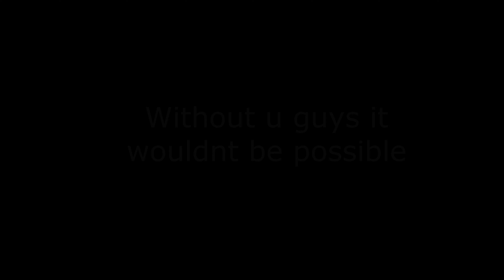5K SUBS! Keyboard Sounds [ROBLOX]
Hope u found this relaxing!

Now that you have seen this... Mind subbing? ^^